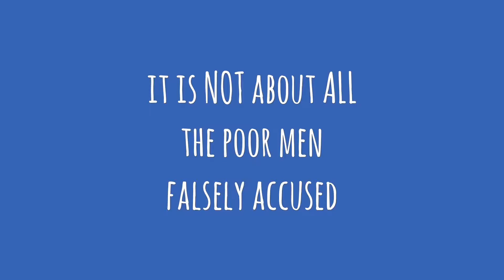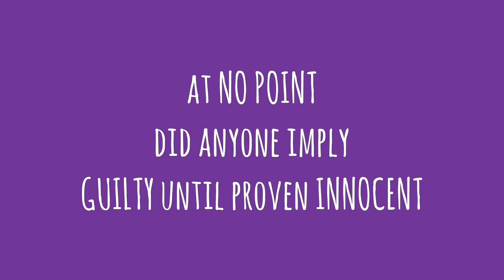tRump – It’s About Women, Asshole